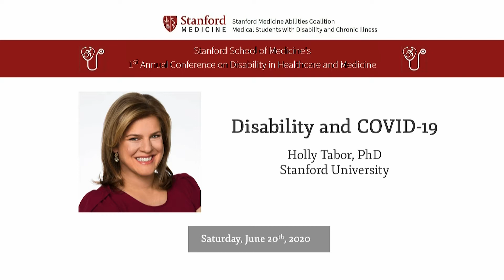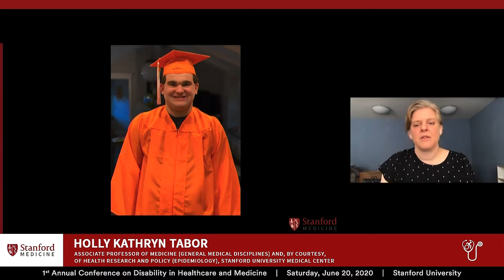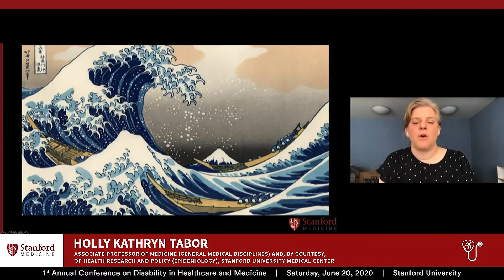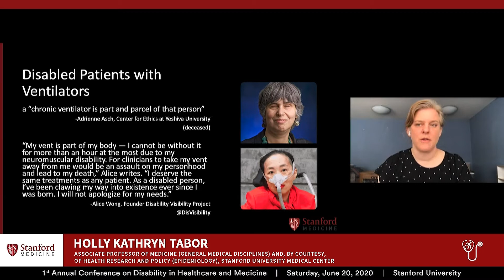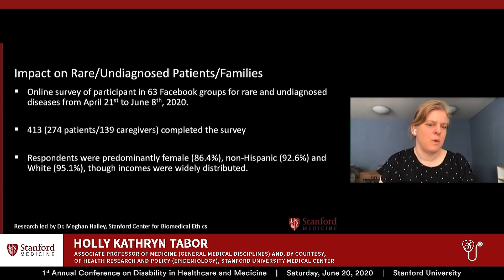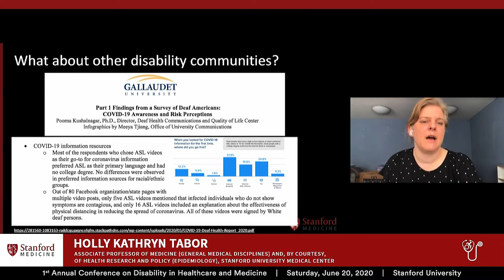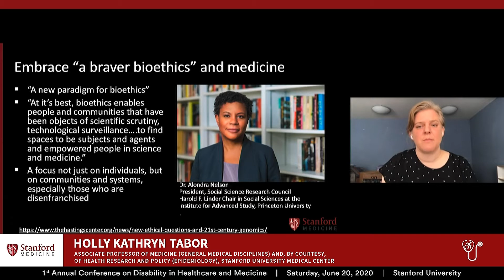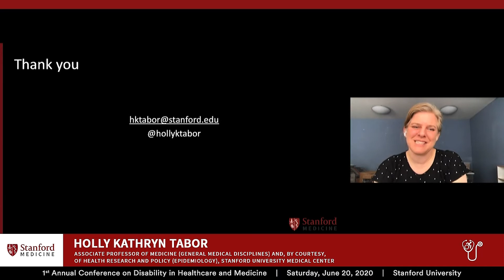Disability, Ethics and COVID-19: Challenges and Opportunities by Holly Tabor, Ph.D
This video discusses the concept of inclusive healthcare and explains why it is an ethical issue. We explore what the COVID-19 pandemic has revealed about challenges for people with disabilities in obtaining (and providing) healthcare. What access and equity issues have been magnified and amplified by the pandemic, and by issues of racial injustice and police violence? How can this crisis be a tipping point for change and transformation? How can and should bioethics and healthcare providers support that change?